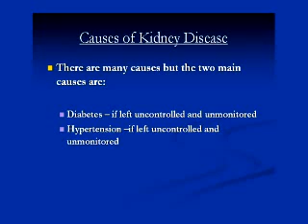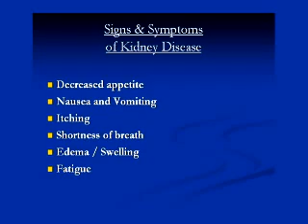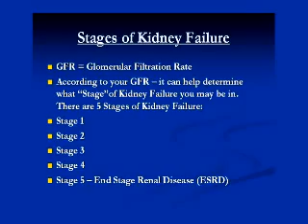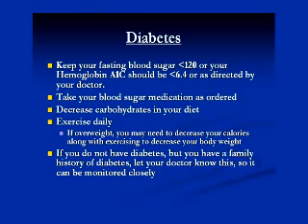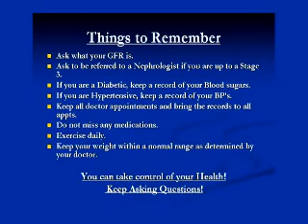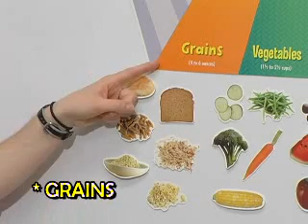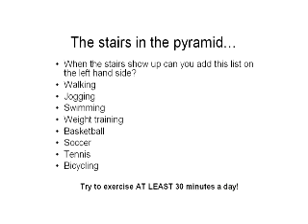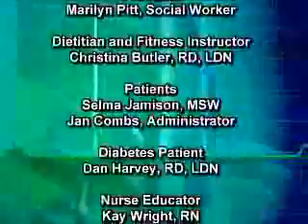An Educational Quest to Prevent Kidney Disease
An educational video regarding Chronic Kidney Disease. Discusses what the kidneys do. Discusses diabetes and hypertension as they are the leading causes of kidney disease. Covers signs and symptoms and tests that help to discover kidney disease. It also discusses how to slow the progression of kidney disease. Also provides a look at dietary counseling with a review of the food guide pyramid.